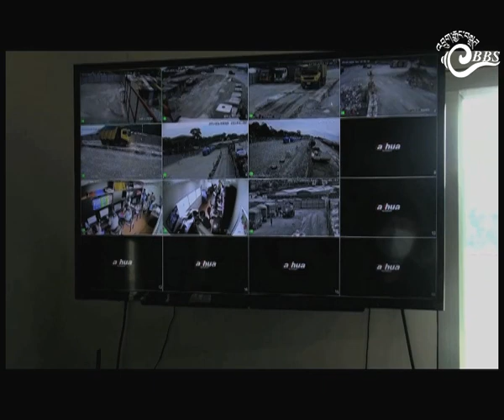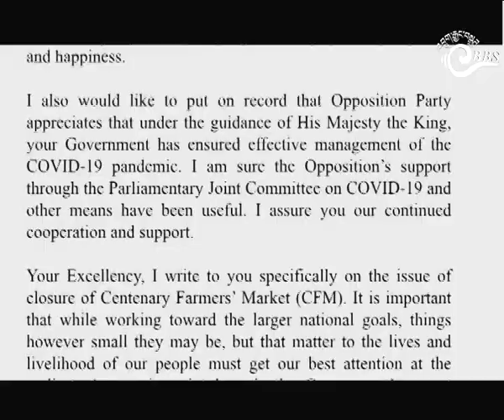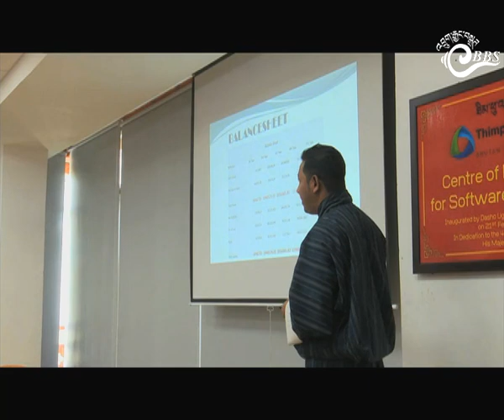Bhutan This Week (September 25 - October 1 , 2020)